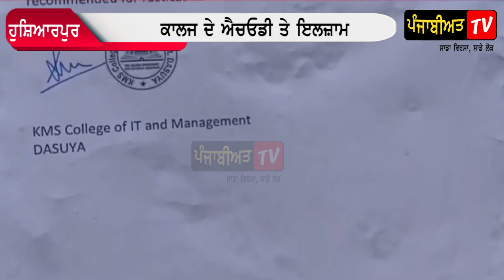ਆਨਲਾਈਨ ਕਲਾਸ, ਸਿਰਫ਼ 1 ਕੁੜੀ ਤੇ ਅਸ਼ਲੀਲ ਗੱਲਾਂ Student Live Class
Hushiarpur
Collage
Student
Allegation on Collage Management
KMS College of IT and Management, Dasuya
District Hoshiarpur, Punjab, INDIA
OME
SOCIETY
ABOUT
DEPARTMENTS
COURSES
KMS Courses
Information Technology
Agriculture
Management/Commerce
Fashion Design
Medical Lab Science
LIFE @ KMS
STUDENT CORNER
WELFARE
MEDIA
ABOUT
ABOUT KMS COLLEGE
KMS College is emerging as an ORGANIZATION OF EXCELLENCE offering world class professional